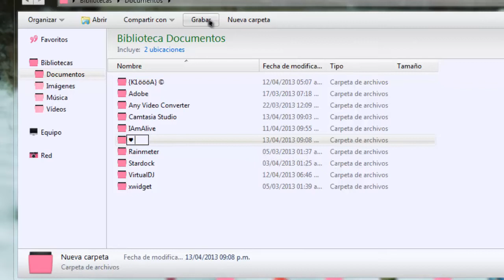*M I N I T U T O # 6* Colocar Iconos en el centro de la barra de Tareas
Instagram Personal
M I N I T U T O S N°6
en este Mini tuto te enseño a Colocar los iconos en el centro de la barra de tareas de windows , funciona en todas las versiones

♥ Camila

camila®